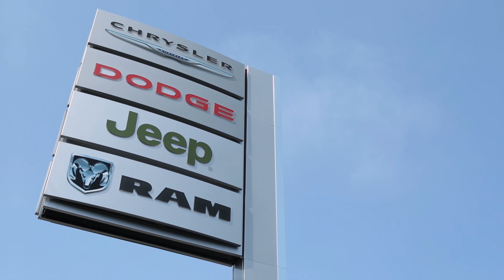Stateline CJDR Web Reel